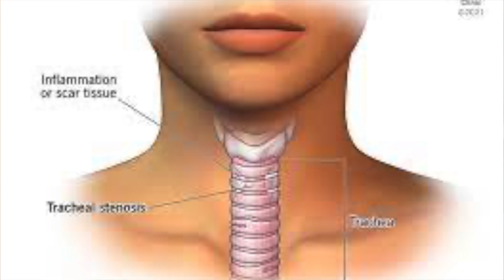STEROIDS GAMOT SA BABY NA POSITIVE SA COVID-19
I gave medication to my 4 months old son because his lungs inflamed and you can hear a wheezing sounds when he is breathing.